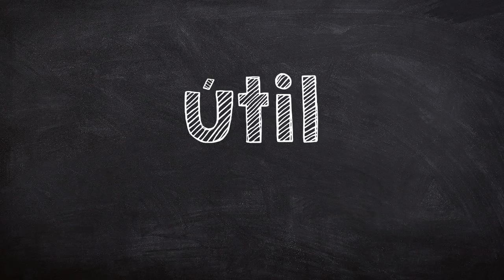How to say 'useful' in Portuguese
Listen, learn, and speak Portuguese. A channel that will help you learn from Portuguese natives. The Learn Portuguese channel has all the words you need.